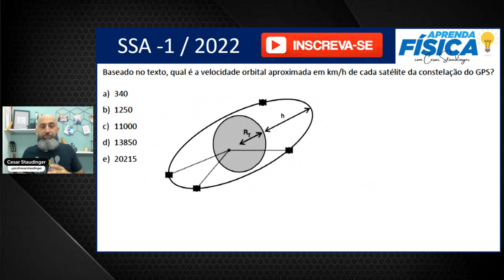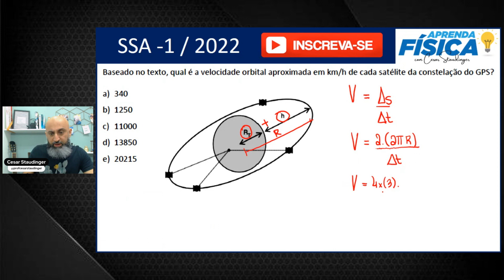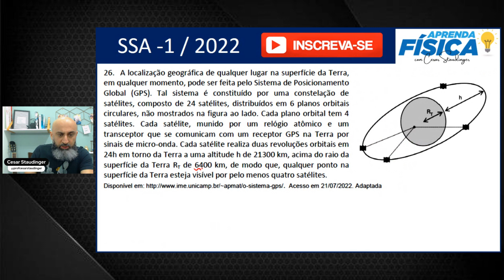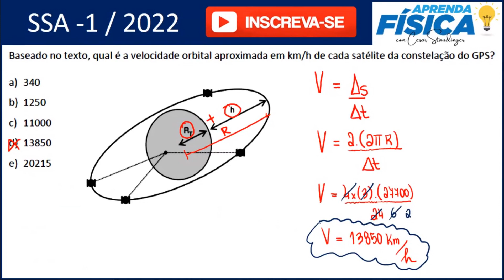(SSA1- UPE)A localização geográfica de qualquer lugar na superfície da Terra, em qualquer momento,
26. (SSA 1- UPE) localização geográfica de qualquer lugar na superfície da Terra, em qualquer momento, pode ser feita pelo Sistema de Posicionamento Global (GPS). Tal sistema é constituído por uma constelação de satélites, composto de 24 satélites, distribuídos em 6 planos orbitais circulares, não mostrados na figura ao lado. Cada plano orbital tem 4 satélites. Cada satélite, munido por um relógio atômico e um transceptor que se comunicam com um receptor GPS na Terra por sinais de micro-onda.